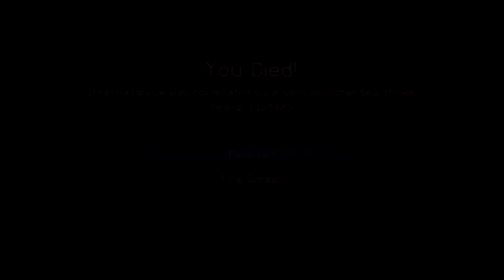Survival Island II : Episode 18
It seems we have finally arrived at a new island after jumping into the portal 5 years ago.

(Select the "CoppitPatch" pack)